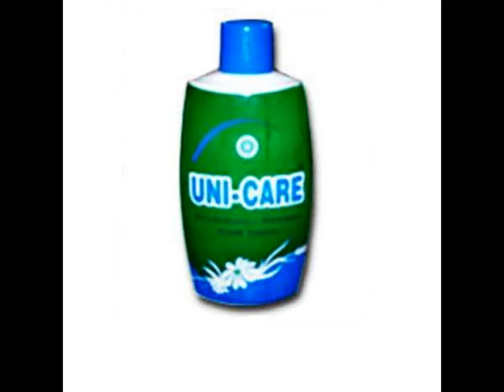UniCare Herbal Ayurvedic Hair Oil